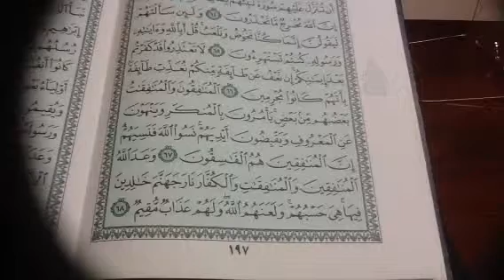التوبه ص ١٩٧ تصحيح تلاوة